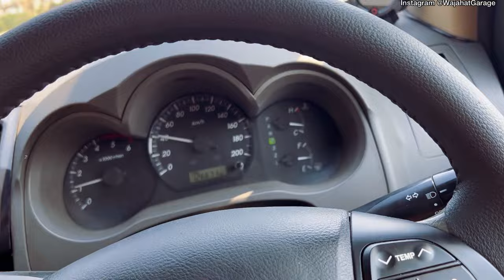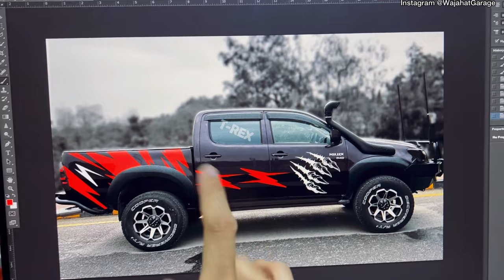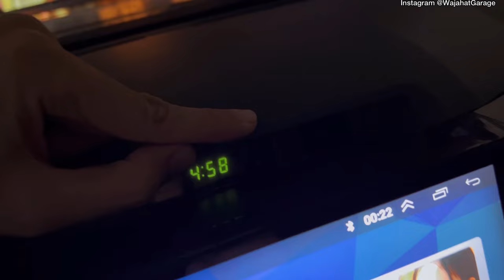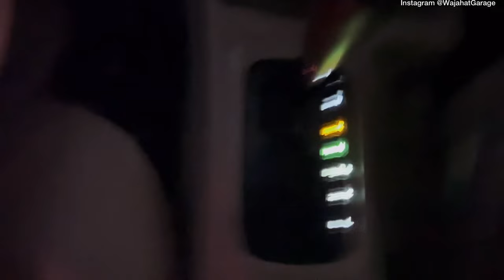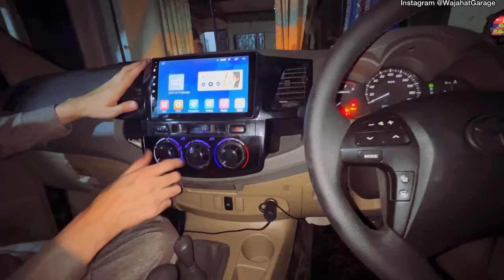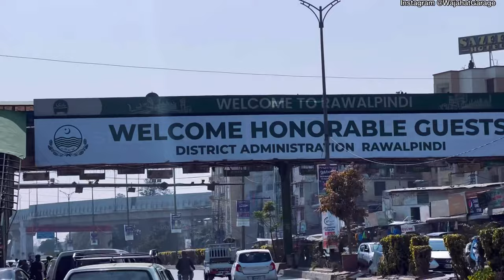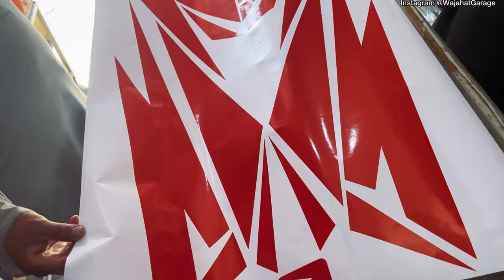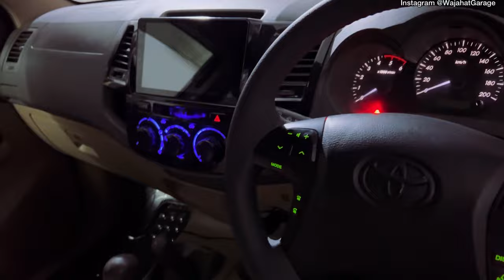T-REX Ki Rally Racing Style Designing - HAC Autoshow Preparations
Installing Decals on T-REX :)

Pakistan - Toyota Hilux Vigo Champ G Auto 2kd Engine. Kashir King  pakwheels or suneel munj. how to install snorkel on vigo revo at home, easy way to install snorkel in urdu hindi diy video, ibrar mughal, japakboys rehan tanveer markhor fortuner